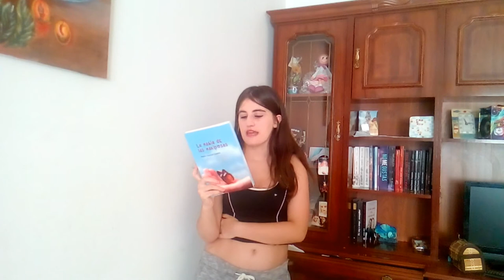Mis libros de colaborciones parte 3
ჰ❛‿❛ჴHello❤
En el video de hoy, por fin, acabo de hablar de mis colaboraciones, creo que se os hizo un poco pesado... Bueno aquí os dejo los libros de los que hablo:
➵ Nunca más sere tu puta- Rosana Ample:

➵Lucy sparrow Liberame

➵Los bizzares- Iñigo Giberanau Murré:

➵Entre la luna y el mar- Francisco Martinez Dominguez

➵Krishan el hijo del sol- Juan Carlos Pomponio

➵La magia de las mariposas- Pedro Vasquez Gavela

➵Te voy a comer caramelito-M.L Serrada

➵Tú dale samba, y yo... rock and roll- Silvya Marx

☆*ﾟ ゜ﾟ*☆*ﾟ ゜ﾟ*☆*ﾟ ゜ﾟ*☆*ﾟ ゜ﾟ*☆*ﾟ ゜ﾟ*☆

Todo esto lo hago sin ganar nada, no me pegan por leer, ni por subirlas al blog o al canal, ni cobro por las reseñas, todo aquel escritor/editorial que quiera una reseña de sus libros, que me hable a mi redes o a mi correo.
Por si quereis ayudar a crecer en el canal, aqui os dejo la página de donaciones del blog por si alguien quiere aportar su pequeño granito de arena.